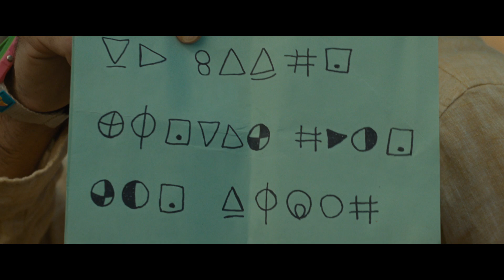‘Old’ official trailer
Itʼs only a matter of time… When you discover that the tropical island paradise youʼre vacationing on will make you age your entire life in day? M. Knight Shyamalan

A family on a tropical holiday discovers that the secluded beach where theyʼre relaxing for a few hours is somehow causing them to age rapidly … reducing the rest of their entire lives into a single day.

The film stars an impressive international cast including Golden Globe winner Gael García Bernal, Vicky Krieps, Rufus Sewell (“The Man in the High Castle”), Ken Leung (‘Star Wars: Episode VII—The Force Awakens’), Nikki Amuka-Bird (‘Jupiter Ascending’), Abbey Lee, Aaron Pierre, Alex Wolff (‘Hereditary’), Embeth Davidtz (‘The Girl with the Dragon Tattoo’), Eliza Scanlen (‘Little Women’), Emun Elliott (‘Star Wars: Episode VII—The Force Awakens’), Kathleen Chalfant, and Thomasin McKenzie (‘Jojo Rabbit’).

‘Old’ is a Blinding Edge Pictures production, directed and produced by M. Night Shyamalan, from his screenplay based on the graphic novel, ‘Sandcastle,’ by Pierre Oscar Lévy and Frederik Peeters. The film is also produced by Ashwin Rajan (‘Glass’) and Marc Bienstock (‘Glass,’ ‘Split’). The filmʼs executive producer is Steven Schneider.

Cast: Gael García Bernal, Vicky Krieps, Rufus Sewell, Ken Leung, Nikki Amuka-Bird, Abbey Lee, Aaron Pierre, Kathleen Chalfant, Alexa Swinton, Nolan River, Kylie Begley Embeth Davidtz, Eliza Scanlen, Alex Wolff, Emun Elliott, Thomasin McKenzie
Producer: M. Night Shyamalan, Ashwin Rajan, Marc Bienstock
Based on  (graphic novel) by Pierre Oscar Lévy, Frederik Peeters
Screenplay: M. Knight Shyamalan
Director: M. Knight Shyamalan